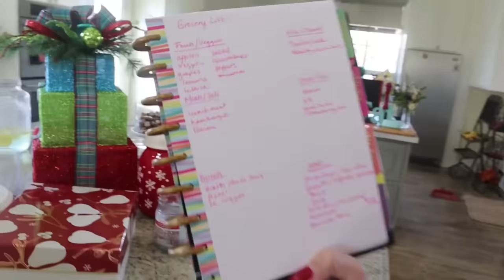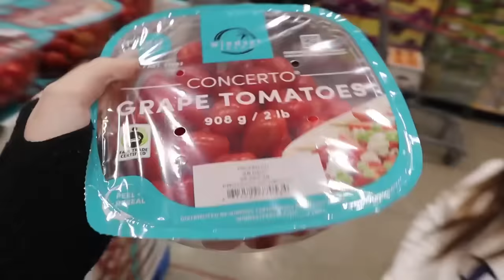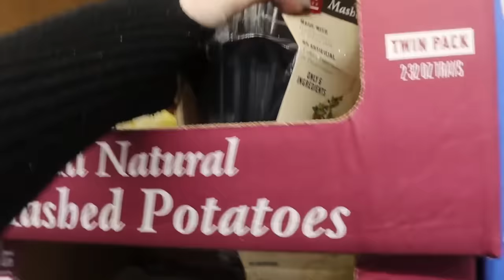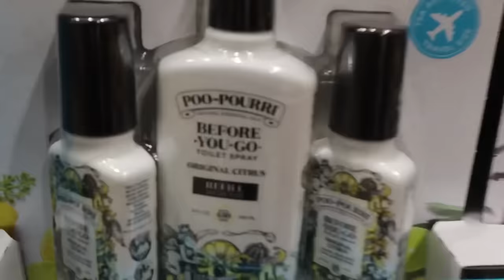Grocery shopping Haul for 16 KiDS!! - Not Enough Nelsons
Grocery shopping for a family of 18 is no joke!! We hit Costco this time! Will, we hit our Budget!?! Everyone always asks us if we are having a PARTY?! "No, Just have a HUGE family!" With Not Enough Nelsons it's always a Party!! How much money do you think we spend on groceries per week???

Follow Along with our BIG FAMILY :
MAIN FAMILY INSTAGRAM:

We are the "NOT ENOUGH NELSONS" FAMILY! We are a big family of 18! We always get asked if they are all ours!!? 7 are biological and 9 are adopted! SO YES!! THEY ARE ALL OURS!! We sure love each one of our 16 kiddos! We hope you enjoy our videos! We have had a blast filming them! (except for the occasional meltdowns) Follow along with our crazy family on this great youtube adventure! Our videos consist of Vlogs of our crazy life, Dancing, Skits, and Challenges Etc.! We post EVERY Friday and Saturday!

MOM- Tiffany
DAD- Benji

OUR KIDS:
Ledger-5 months!